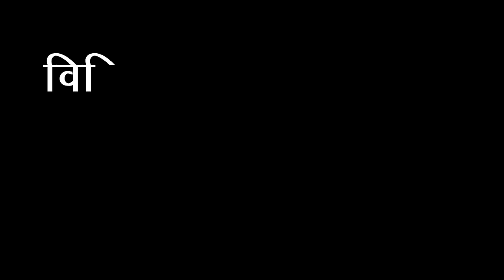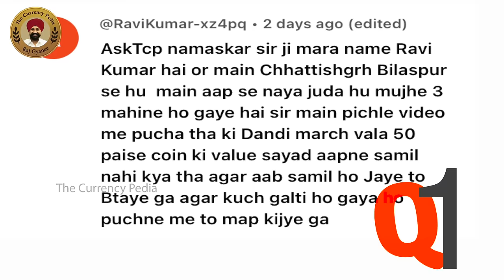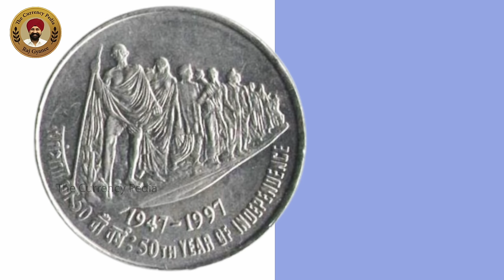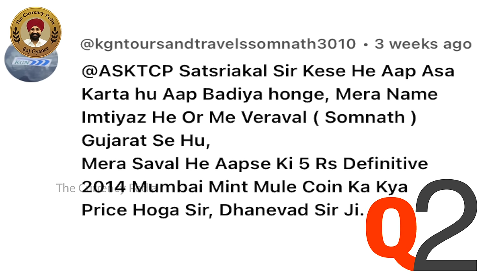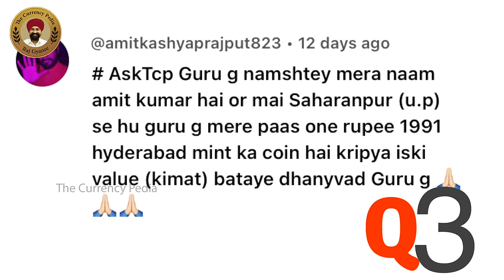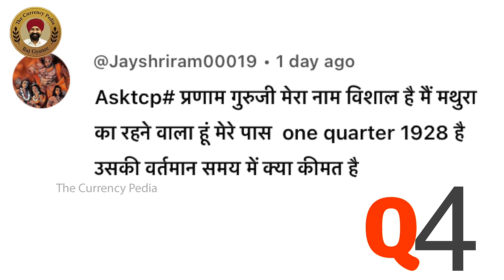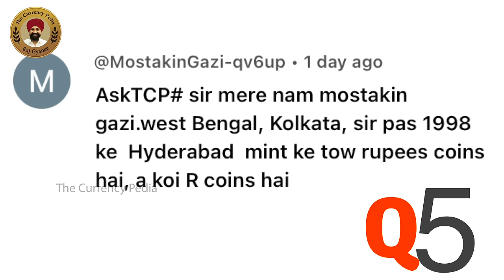(हैदराबाद मिंट⭐)Two Rupees Coin from 1998 is Highly valuable ?🔥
New Facebook Page Link Thecurrencypedia2.0 * हमारे नए पेज को फॉलो करने के लिए लिंक पर क्लिक करे |

In this fascinating video, we delve into the world of rare and valuable Indian coins. Join us as we uncover the history and significance of the 2 rupees coin from 1998, the mule coin from 2014 with a 5rs value, the elusive one quarter anna from 1928, the 50 paise coin celebrating the Dandi March, and the one rupee coin from 1991 minted in Hyderabad. Discover the stories behind these unique coins and learn about their current value and rarity in the numismatic market.

Raj Gyanee ji se Direct/ Face 2 Face milne ke liye link par click kare :-
Raj Gyanee ji se baat karne ke liye niche di gayi link par click kare :-

1. Iphone 14
2. Lens
3. Tripod
4. Mic
5. Lights
6. WD40

" चेतावनी "
10 September 2017